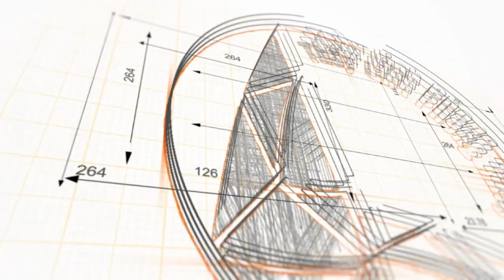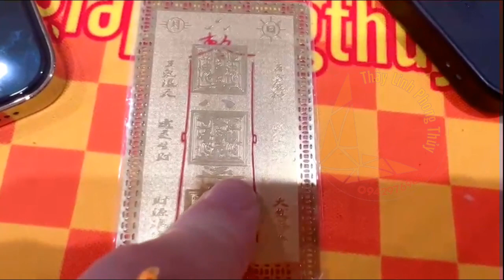188 Thực nghiệm linh phù đồng - chụp ảnh được không?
Nội dung: 188 Thực nghiệm linh phù đồng - chụp ảnh được không?